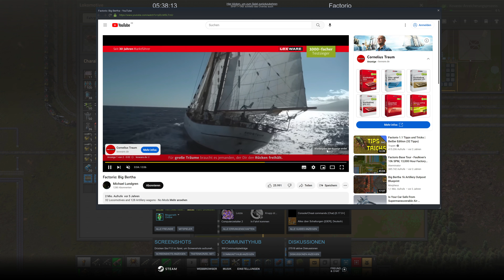Factorio (4K) #396 - Artillerie-Station DORA 6/12